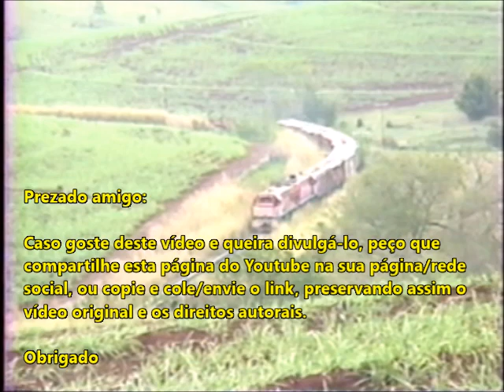Trem de carga Fepasa U20 Faz Sta Maria São Manuel SP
Trem de carga da Fepasa com locomotivas GE U20C passando em trecho próximo a Fazenda Santa Maria , município de São Manuel - SP em 1989